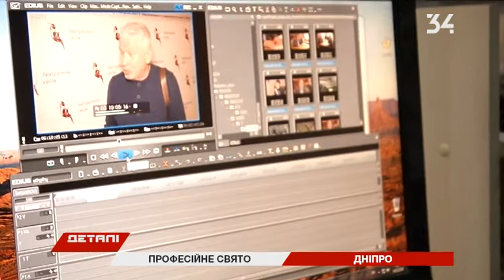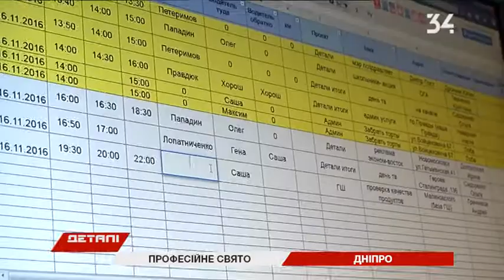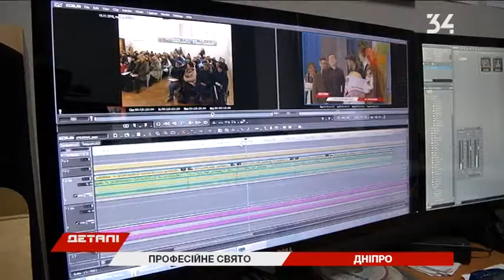День работников радио, телевидения и связи на «34 канале»